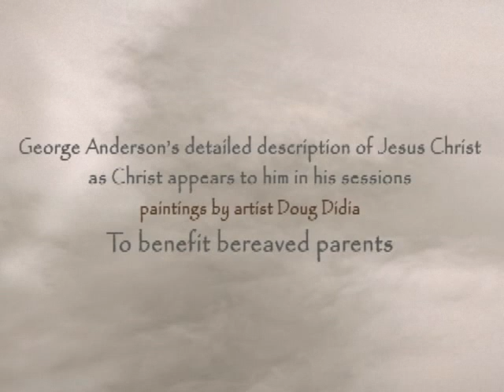Visions of Jesus Christ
Legendary medium George Anderson shares his visions of Jesus Christ through an artist to let the rest of the world see what our Lord really looks like. to help build a bereaved parent retreat by purchasing a print.Animation by John Schweitzer.